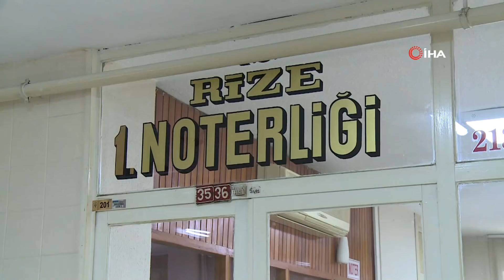Sokak Köpeği Şakira, Girmek İstediği Yerin Kapısını Çalıyor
Rize’de esnaf tarafından beslenen ’Şakira’ isimli sokak köpeği girmek istediği noterin önce kapısını çalıyor sonra kapının açılmasını bekleyerek içeriye giriyor.

Rize Merkez Tarihi Rize Çarşısı’nda yer alan Noter tarafından beslenen ve balık etli olması nedeniyle şehir esnafı tarafından ’Şakira’ ismi verilen sokak köpeği kısa sürede çevre esnafına da kendisini sevdirdi.
Şakira, gün içerisinde Noter’in kapısına gelerek önce kapıyı çalıyor. Kapının açılmasının ardından ise kendine ayrılan bölüme giden köpek dinlenmeye başlıyor. Esnaf tarafından çok sevilen ve bir gün görülmese esnafın birbirini aradığı köpek için cadde esnafı evlerinde özel yemekler hazırlatıyor. Esnaf tarafından beslenen köpeğin aşırı beslenmeden kaynaklı ciddi de bir kilo problemi oluşurken, Şakira normal sokak köpeklerinin nerede ise üç katı büyüklüğe de ulaştı.
Sabah saatlerinde Noter binasının açılmasıyla Şakira’nın noterin kapısını çaldığını dile getiren Noter çalışanı Eda Dal “Saat 8.00’da mesaiye başlıyoruz. 08.05’te sanki geldiğimizi anlamış gibi ardımdan hemen gelip patisi ile kapıya vuruyor. Açıyorum bende kapıyı. Gün içerisinde yemesini içmesini karşılıyoruz. Özellikle kış günleri bizimle birlikte. Yaz günleri ise özellikle çok susadığında buraya geliyor. Onun haricinde gelmiyor. Daha çok güneşte bulunmayı seviyor. 4 yıldır burada bizimle birlikte. 4 yıldır sabah 08.00’da gelir bizimle beraber burada durur biz çıkarken de çıkar” ifadelerini kullandı.